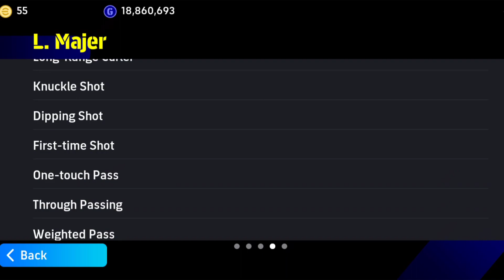My Target & What I got 😍🔥 Potw pack opening || Free try